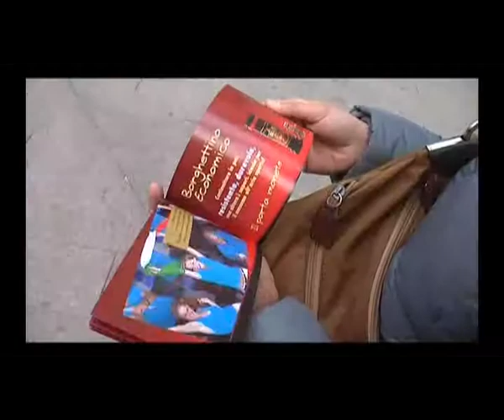Borghettino City Domination